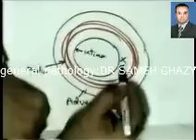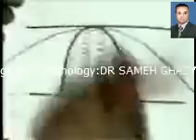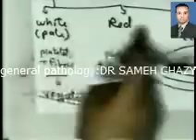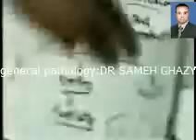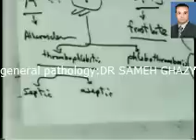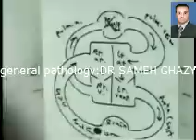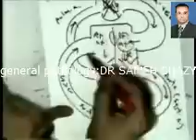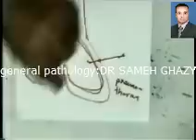general pathology16 :embolism thrombus DR SAMEH GHAZY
السلسلة الجديدة بجودة عالية